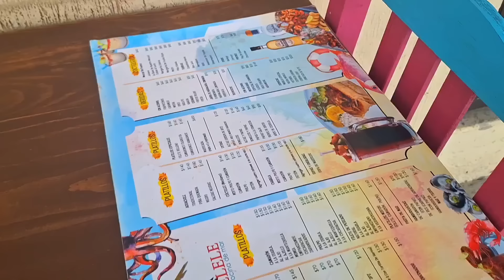LIMPIANDO DESPUÉS DE MI CIRUGÍA 🏥// Mi Esposo e Hija me Ayudaron 😍